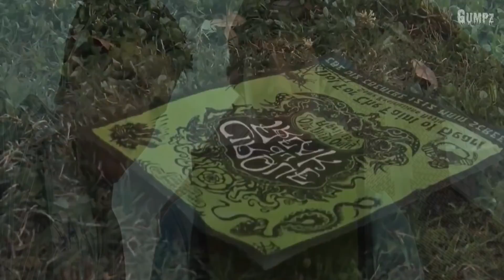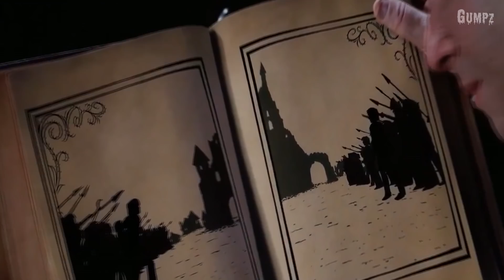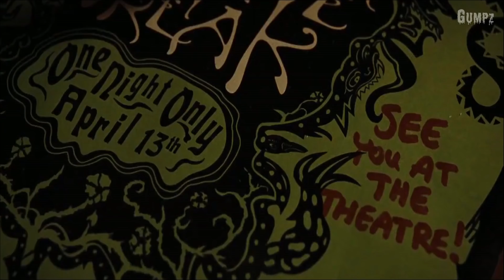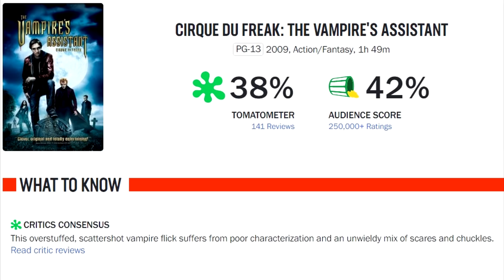แวมไพร์ที่มีความไวเทียบเท่า..เดอะแฟลช (สปอยหนัง)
แวมไพร์พลัง..เดอะแฟลช (สปอยหนัง)